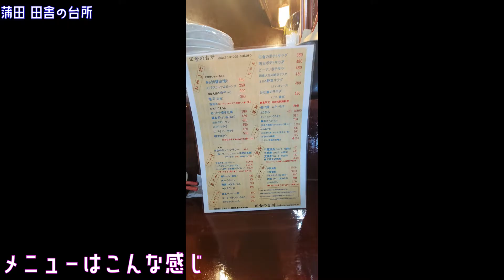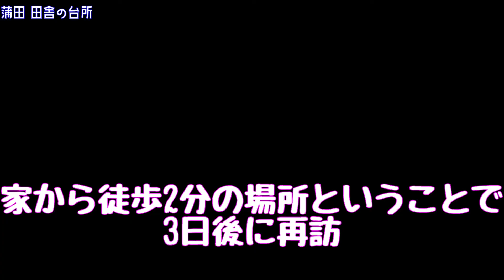家から徒歩2分の場所に看板真っ白のお店を発見！ 蒲田 田舎の台所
これが見つけた記事
【蒲田】田舎料理「田舎の台所」10.1オープン

知っている人は知っている人（店？）だったようで。
これから混雑してくるのかなぁ。

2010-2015　マルセ / プロジェクトU-Fo
よく飛ばない鳥

バナナスリップplus

●使用効果音
効果音ラボ